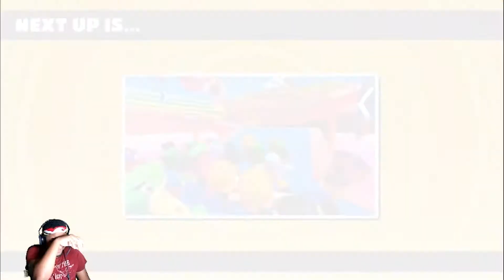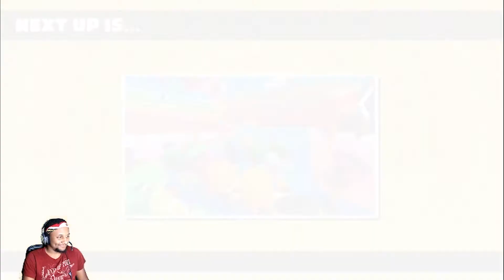I Cant Win Anymore Falls Guys Pt. 6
I hope you enjoyed the video and if you could leave a